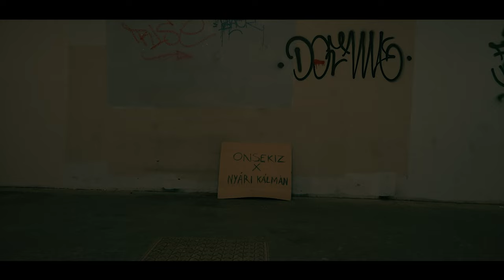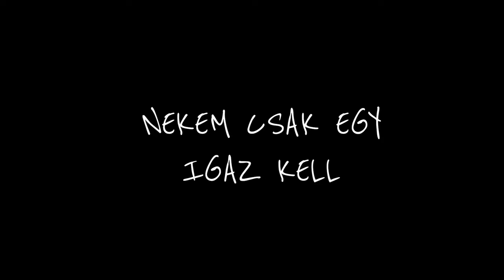ONSEKIZ X NYÁRI KÁLMÁN - TISZTA SZÍVVEL ÉLNI | OFFICIAL MUSIC VIDEO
MINDEN PILLANATBAN EGY MESÉT MOND AZ ÉLET
SOHA NEM GONDOLTAM HOGY ELVESZÍTLEK TÉGED
VISZ TOVÁBB A SZÍVEM MÉG VISZ TOVÁBB A LÉLEK
HOSSZÚ ÚTRA INDULTAM DE EGYSZER VISSZA TÉREK

EZ AZ ÉLET EGY NAGY SZINHÁZ
NYISD KI A SZEMED JOBBAN MOND EL NEKEM MIT LÁTSZ
MINDEN EGYES REGGEL MIKOR FEL KELEK
ÖSSZE TESZEM A KEZEM A SZEREPTŐL NEM SZENVEDEK
ELENGEDNI MINDENT TISZTA SZÍVVEL ÉLNI
FELADATOM NEKEM TISZTA SZÍVBŐL ZENÉLNI
MÁRA MÁR MINDENKIT ELVAKÍT A KIRAKAT
NEKED ÖRÖK ÉLET NEKEM ELÉG CSAK EGY PILLANAT
SZÁMOMRA A ZENE LETT AZ ÉRTÉK
MEGÉRKEZTEK A SOROK PEDIG NEM IS ÖNÖK KÉRTÉK
A DÖNTÉS MINDIG RAJTAD ÁLL MEG HÚZOD E A RAVASZT
IGAZSÁGOS MÁTYÁS VAGY A SAKKTÁBLÁN EGY PARASZT
EGYIK NAPOM VALÓSÁG MÁSIK NAPOM ÁLOM
VALÓSÁGBAN KERESLEK ÁLMOMBAN ARCOD LÁTOM
MEGÉRKEZNEK A SZÉP NAPOK HA JÓ IRÁNYBA MÉSZ
MEGKAPSZ MINDENT HA ADSZ IS NEM CSAK MINDIG KÉRSZ

AZ ELMÚLT ÉVEK ALATT A HIBÁIMBÓL TANULTAM
A SZÜRKE HÉTKÖZNAPOKBA ELVAKULTAM
NEM TUDOM AZT MONDANI HOGY TELJESEN MEGJAVULTAM
SAJÁT LECKÉMET EGY ÉLETRE MEGTANULTAM

NEM TALÁLOD A SZEREPET AZ ÉLETBEN
A VIZSGÁLAT KI MUTATTA A SZEREKET A VÉREDBE
NEKEM NEM KELL KIRÁLYLÁNY ÁLMOMBÓL FEL ÉBRESSZEN
KIVEL MIT CSINÁLOK FOLYTON FELKÉRDEZZEN
A SZABADSÁG LETT AZ UTAM NEKEM NEM KELL TÉRKÉP
MIKOR MÁR NEM KERESED MEGLELED A BÉKÉT
PEREGNEK A PERCEK AZ IDŐ MINDENT SZÉTTÉP
SZIVEM SZERINT INNEN DOBBANTANÉK LÉPNÉK
MINDIG ARROL ÁLMODOM HOGY EGY MESÉBEN ÉBREDEK
SOKAN MEGPRÓBÁLTÁK MÉGIS KEVESEN ÉRTENEK
MIKOR LEMEGY A NAP AZ ÉJSZAKA KI ÁTÖLEL
NINCS BELŐVE GPS DE ÉRZEM A CÉL MÁR KÖZEL
SZÍVEM TELE KINCSEKKEL MINT A DUNA KAVICCSAL
NEKEM CSAK EGY IGAZ KELL TE BEÉRED SOK HAMISSAL
SENKINEK NE ENGEDD HOGY EL VEGYE AZ ÁLMAID
HA EGYEDÜL ZUHANSZ A MÉLYBE HASZNÁLD A SZÁRNYAID

IDŐVEL RÁJÖTTÉL NEM KÖVETHETSZ A SÖTÉTBE
VIRÁGSZIROM LETTÉL RÓZSABOKROM TÖVÉBE
PILLANATNI BODOGSÁG EGY TÜNDÉRA SEMMIBŐL
MEGVÁLTÁST NEM KAPHATOK TÖLLED SE SENKITŐL
SZERENCSE RÁD MOSOLYOG DOBJ EGY MOSOLYT VISSZA
SZÜLEIMRE BÜSZKE VAGYOK A LELKÜK TISZTA
SÖTÉTSÉGBEN ELVESZTEM MINDIG UTAT MUTATTAK
AZ EMBEREK A FÖLDÖN CSAK SZERETETET KUTATNAK
NAGYON EGYEDÜL VAGY ÉRZED HOGY NEHÉZ
NEM VÁR HAZA SENKI NEM ÉR SEMMIT AZ EGÉSZ
HA TÖRÖDÉST KAPSZ BECSÜLD MEG ADD VISSZA DUPLÁN
ÉLETÜNK ÓCEÁN EL SODORHAT EGY HULLÁM
ARANY GYÉMÁNT DRÁGA PEZSGŐ AZ EGÉSZ EGY DÉLIBÁB
MEGÁLLÁS NÉLKÜL HAJTOD ELFELEJTESZ ÉLNI MÁR
SOK PÉNZÉHES EMBER SZÁMOMRA PROVOKATÍV
EGÉSZEN ADDIG SZERESS AMÍG DOBOG A SZÍV

TELNEK A PERCEK GYORSAN ELSZÁLLNAK AZ ÉVEK
AMI EGYSZER ELMÚLT NEM TÉR TÖBBÉ VISSZA
EGYETLEN BŰNŐM VAN HOGY A SZÍVEM TISZTA

MINDENKINEK KÖSZÖNET MINDENÉRT,ITT IS,LENT IS,FENT IS!